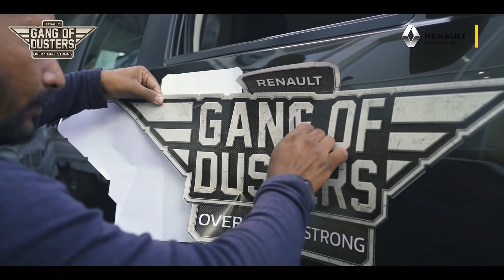Gang Of DUSTERs Expedition Drive - Bengaluru To Coorg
Adrenaline and emotions rode high as the GANGofDUSTERs2019 embarked on an ExpeditionDrive from Bengaluru to Coorg.
From bonding over games to facing their fears - the Gang made this trip a memorable one.